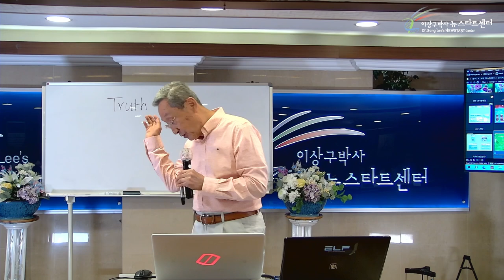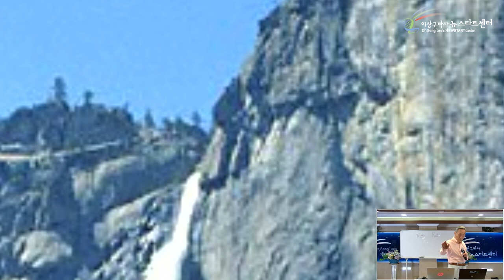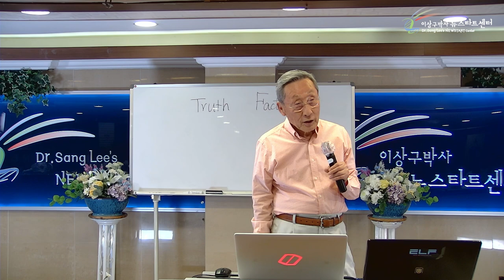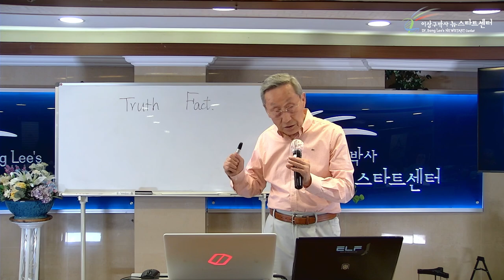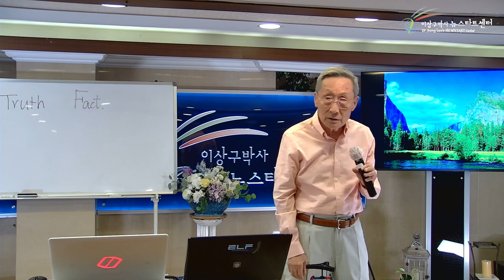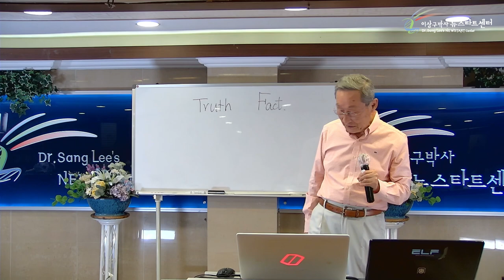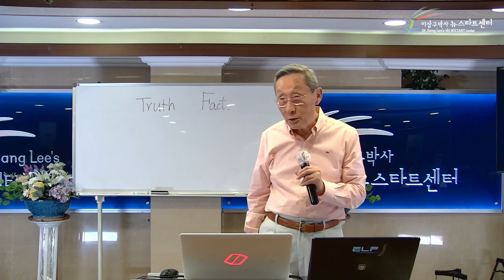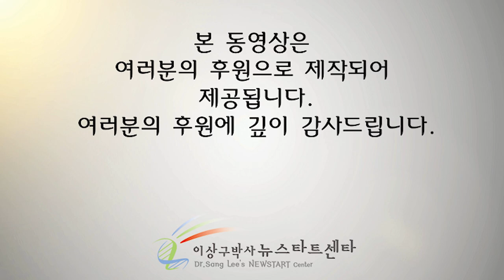[17강] 사실과 거짓